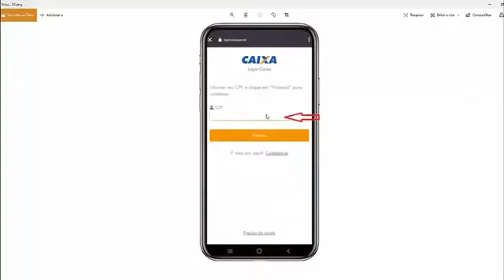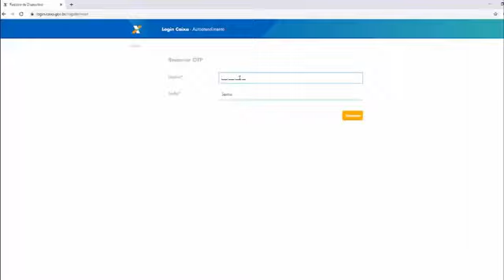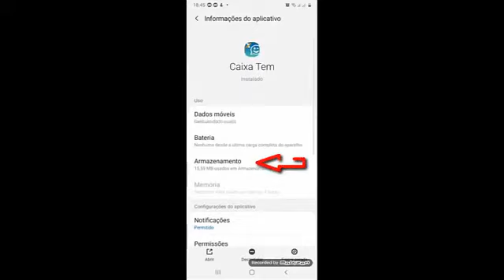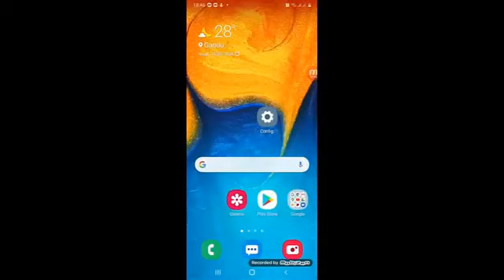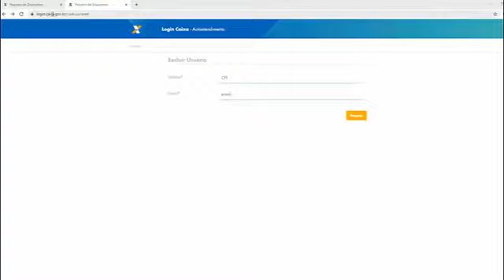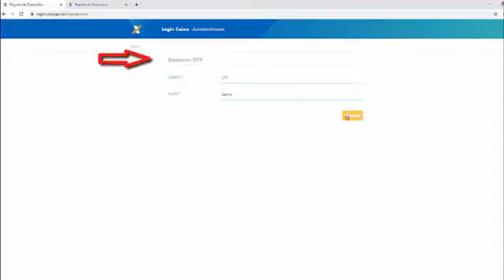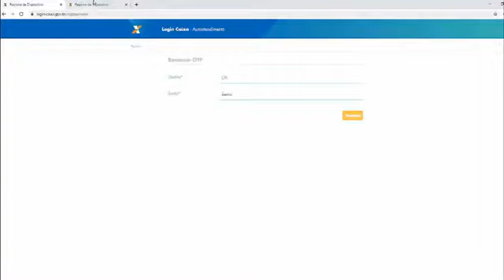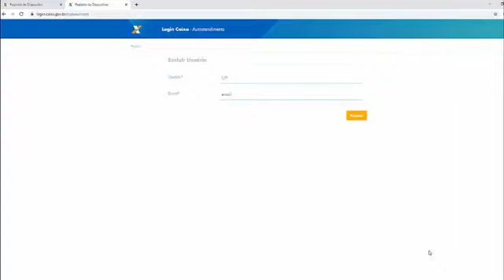COMO RESOLVER ERRO VERIFIQUE SEU E-MAIL CAIXA TEM 100%